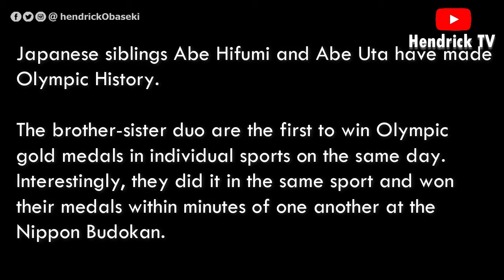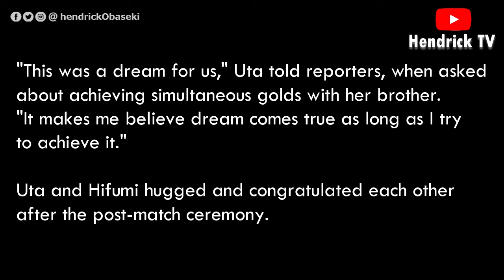Japanese siblings make Olympic History by winning Gold on same day (Photos)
Japanese siblings Abe Hifumi and Abe Uta have made Olympic History.

The brother-sister duo are the first to win Olympic gold medals in individual sports on the same day. Interestingly, they did it in the same sport and won their medals within minutes of one another at the Nippon Budokan.

Judoka Uta Abe triumphed in the women's 52-kg category in Tokyo this week, hours before her brother Hifumi took gold in the men's 66-kg final, making history as the first siblings to win gold medals on the same day.

"This was a dream for us," Uta told reporters, when asked about achieving simultaneous golds with her brother. "It makes me believe dream comes true as long as I try to achieve it."

Uta and Hifumi hugged and congratulated each other after the post-match ceremony.

"I was touched by how they encouraged each other," Prime Minister Yoshihide Suga said on Twitter in congratulating the Abes.

The feat came a day after triple world champion judoka Naohisa Takato secured Japan's first gold medal with victory over Taiwan's Yang Yung-wei.